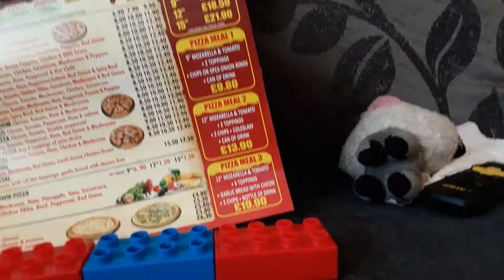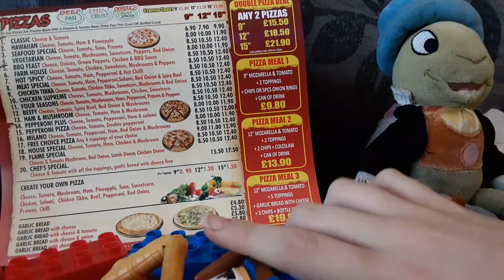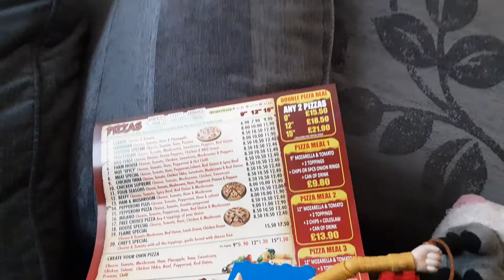The cricket movie 6 part 39